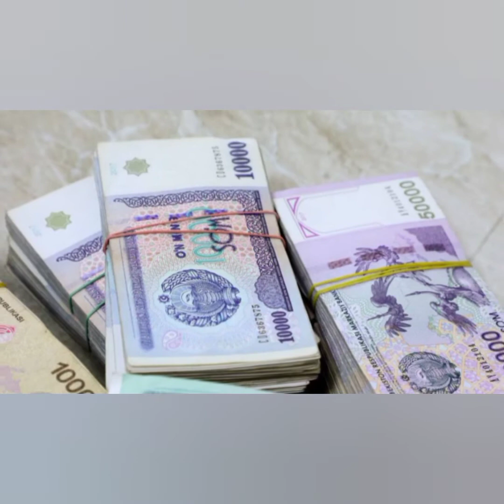YURTIMIZDAGI TEZKOR XABARLAR